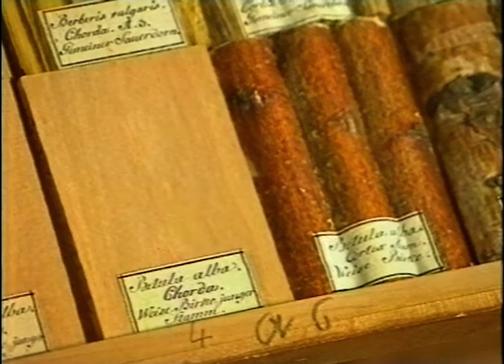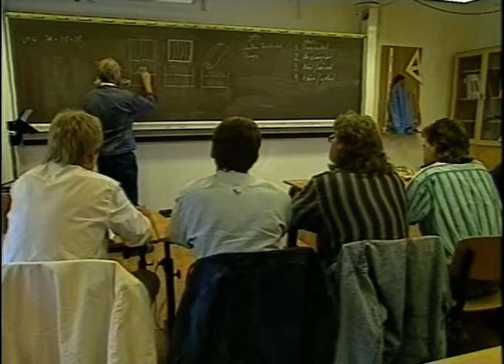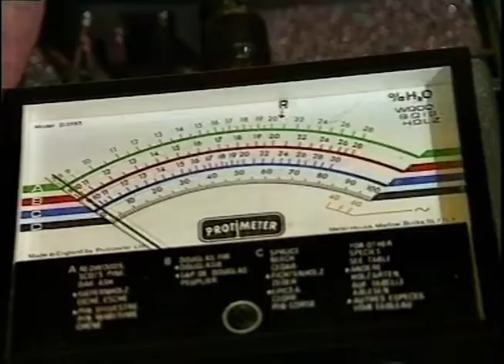Tid För Trä - Ämnet Ska Du Ta När Du Ser Det (SVT 1988)